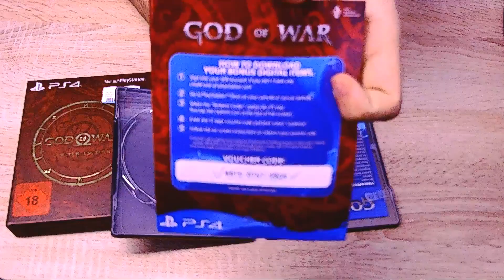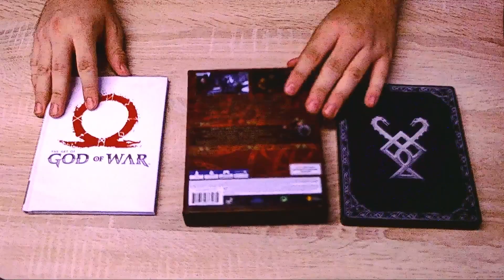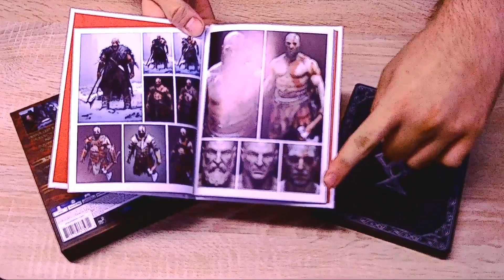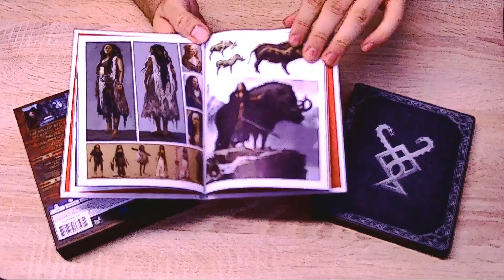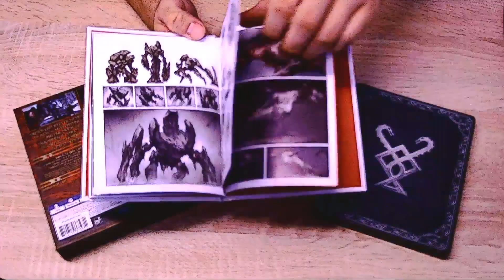🎬 Vorstellungsrunde - GOD OF WAR LIMITED EDITION [HD-Toaster]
Hey Leute, heute präsentiere ich euch meine Edition von God of War, das Video dient zur "Übung", Ideenfindung und sollen die ersten Schritte in eine neue - für mich eher Unbekannte - Art Videos sein. :)

Seid auch hier bitte nicht zu hart zu mir, konstruktive Kritik nehme ich gerne an aber bedenkt das ich weiß das sehr sehr sehr viel Luft nach oben ist! :)

Willst du mich Unterstützen? Ich würde mich freuen gleich ob Abo, Like oder Spende! :)

Gegen 20Uhr finden wir uns hier auf dem Kanal für eine Runde Mario Odyssey wieder. :)

Alle anderen Termine bitte hier nachlesen:
(ACHTUNG: Heute Nacht kommt der Plan für die nächste Woche online!)

Seit der finalen Konfrontation des Helden Kratos mit den Göttern des Olymp und seinem Vater Zeus in God of War III sind viele Jahre vergangen. Mittlerweile lebt der ehemalige spartanische Heerführer mit seinem Sohn Atreus in der Welt der nordischen Mythologie und muss sich in seine neue Rolle als Vater und Mentor für seinen Sprössling einfinden. Ein ruhiges Leben ist dem sogenannten Götterschlächter Kratos aber nicht vergönnt, da die nordischen Götter von der Zerstörung des Olymp wissen und sich der Gefahr durch seine unbändige Wut bewusst sind.

Unterstütz die Entwickler und, belohnt sie für ihre überaus Tolle Arbeit und kauft es euch LEGAL! :)

Verwendete Technik:

[Xbox One]

[PC]
Selbst zusammengestellt (Auf Anfrage alle Infos bekommen!)

[Playstation 4]

[Nintendo Switch]

ACHTUNG! Bei diesen Links handelt es sich um Partnerprogramme, wenn ihr mich also unterstützen wollt kauft über diese Links. Danke! ;)
PS: Es können auch andere dinge bestellt werden, einfach Link anklicken, das suchen was du brauchst, In den Warenkorb und bestellen! :)